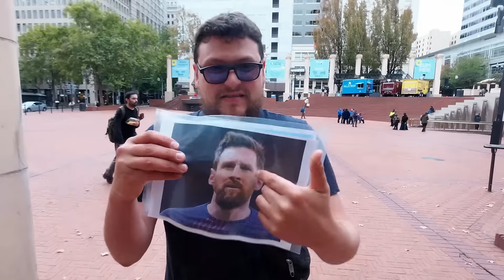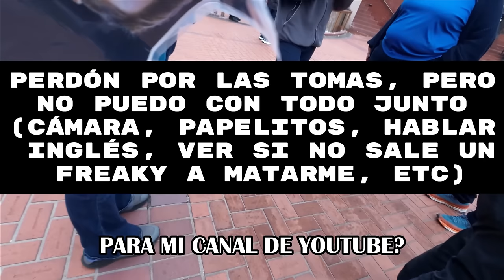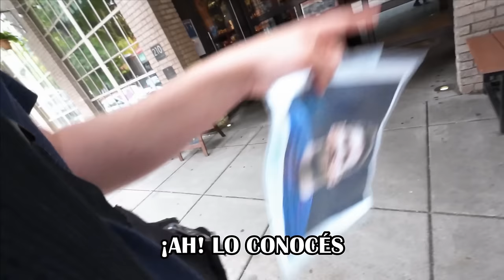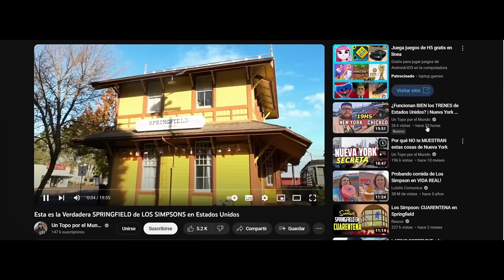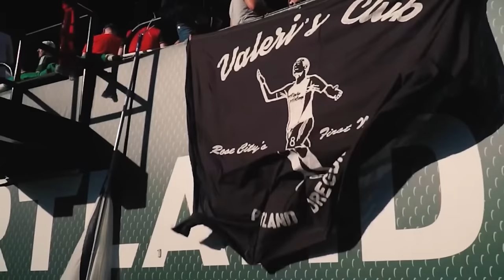⚽¿Acá NADIE conoce a MESSI? | Portland, Oregon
Me preguntaba si en un lugar bien alejado de Miami, como es la ciudad de Portland en el Estado de Oregon, conocían a Lionel Messi. Quedé sorprendido con las respuestas.

DISPOSITIVOS:
Cámara y Micrófono